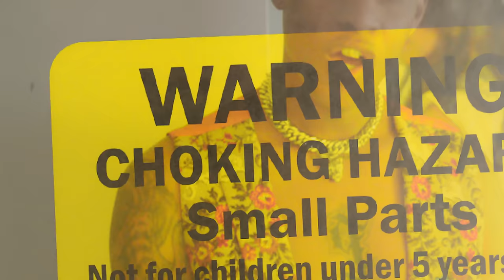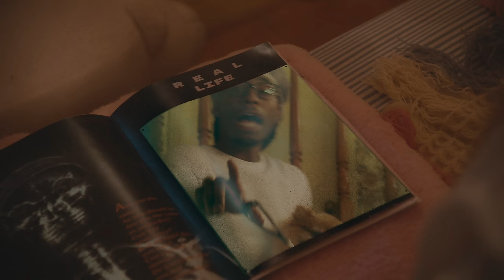Just John X Dom Dias X NorthSideBenji – MINUTIA REDUX [Music Video] | GRM Daily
📱SOCIALS: @JustJohnForReal @DomDias @NorthSideBenji

📲 FOLLOW: @grmdaily